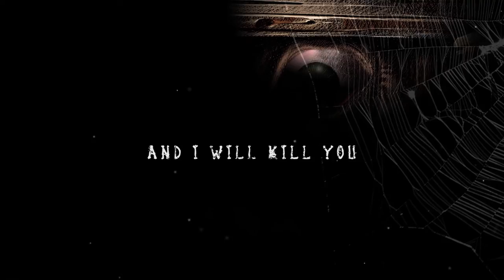C&C RenegadeX - Beta 5.4 - FPI - Hourglass - PublicMatch:EP24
::::::::::::::: About the game :::::::::::::::
Renegade X is a free Tactical Shooter that brings the Command and Conquer FPS experience to Unreal Engine 3. Renegade X is developed by Totem Arts, an independent group of Command and Conquer fans from around the world dedicated to bringing the world of C&C to you, up close and personal.
Players will be able to join up to 64 players and fight for two unique teams - the Global Defense Initiative (GDI), a UN international military force committed to the new world order and authoritarianism, and the Brotherhood of Nod, a messianic international salvation network that aims to push humanity into the next stage of human evolution.

::::::::::::::: PC Specs :::::::::::::::
NVIDIA GeForce GTX 1080 8GB
Intel ® Core™ I7-8700k CPU @ 3.70GHz
16GB ADATA SPECTRIX D41 3000MHz
DDR4 RGB Memory (2 x 8GB)